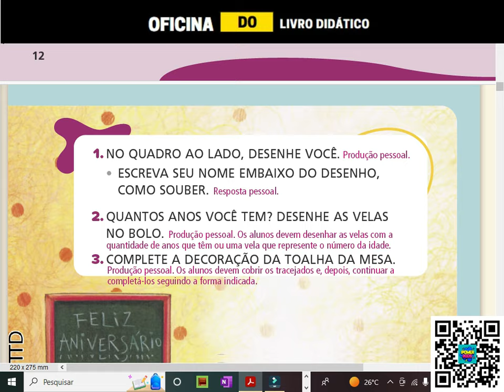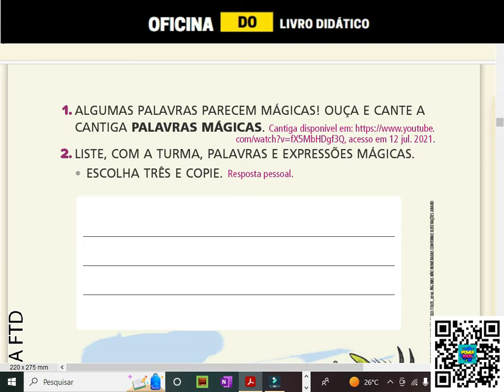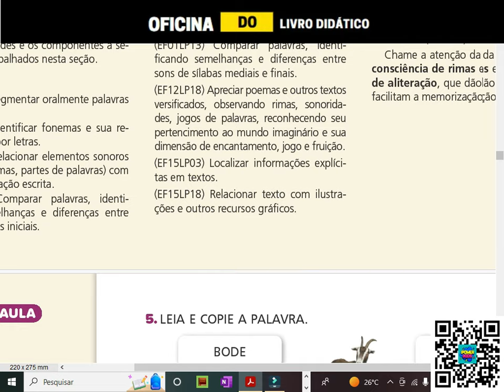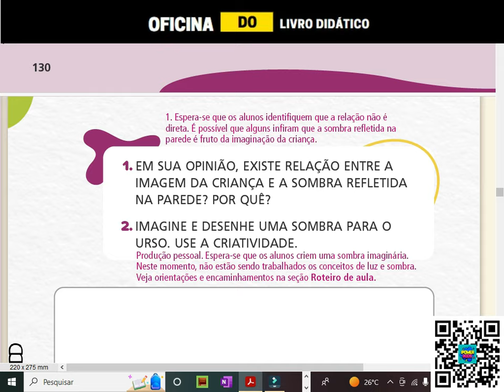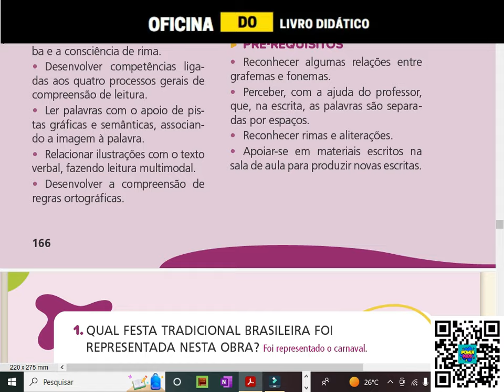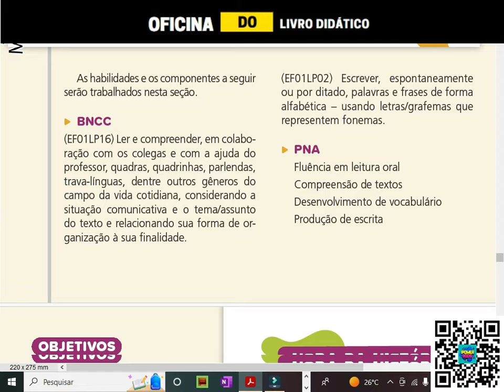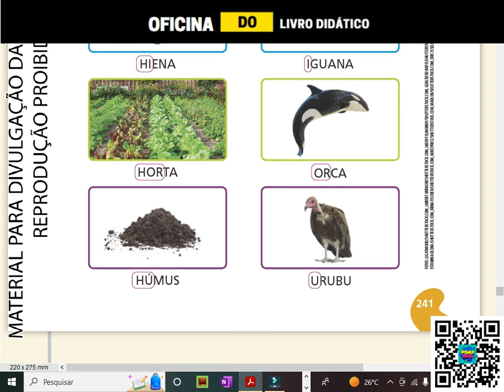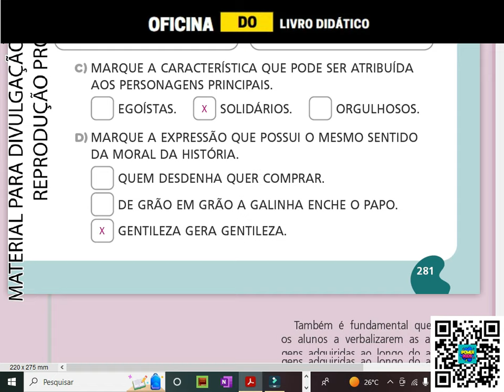Respostas Livro A Conquista - PORTUGUÊS - 1º Ano -//Todas as Páginas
👉👉👉 Curso de Inglês - INGLÊS COM A GRINGA 👈👈👈

👉👉👉 PRECISA DE REFORÇO ESCOLAR? 👈👈👈

👉👉👉 CONHEÇA A PROGRAMAÇÃO COM MINECRAFT + CRIAÇÃO DE JOGOS ROBLOX 👈👈👈